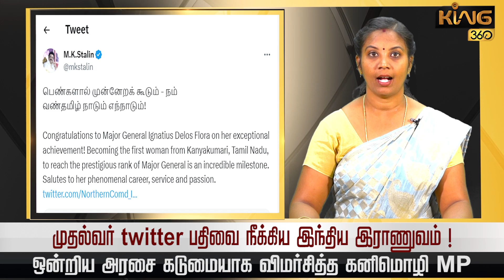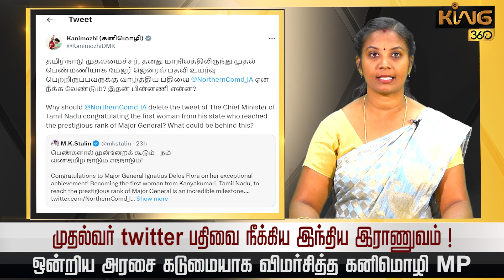முதல்வர் Twitter பதிவை நீக்கிய இந்திய இராணுவம்! ஒன்றிய அரசை கடுமையாக விமர்சித்த Kanimozhi MP | DMK